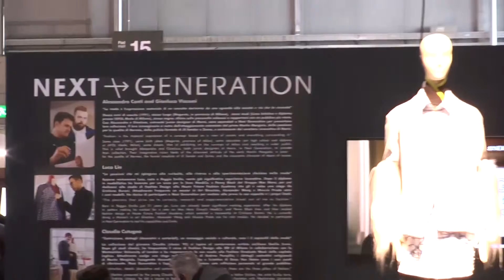Lo spazio Next Generation allestito a Lineapelle Summer 2016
Lo spazio Next Generation allestito a Lineapelle Summer 2016 ripreso dall'operatore tv Federico Zini, durante Lineapelle svolta a marzo 2015, nella trasmissione televisiva satellitare condotta dal giornalista Maurizio Zini in onda su SKY 879 prodotto dalla testata giornalistica Easy News Press Agency in collaborazione con Multimedia Channel.